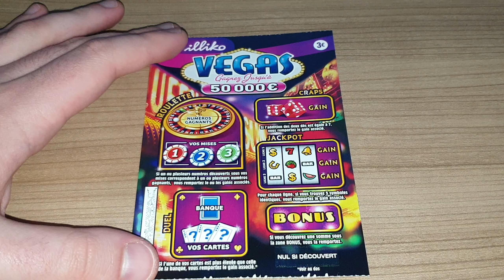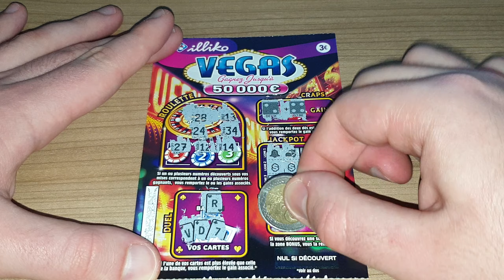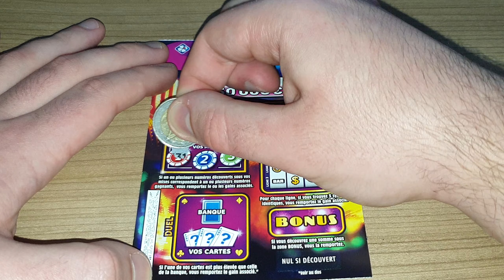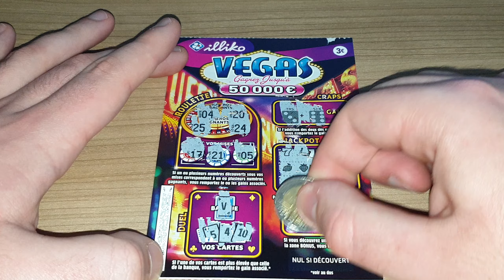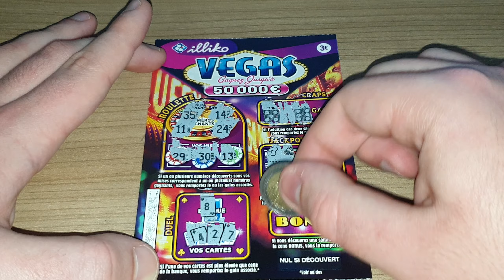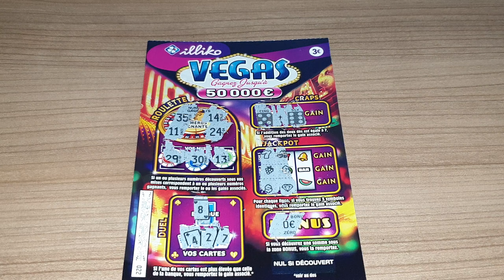Grattage Abonnés #223 • FDJ/Illiko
Grattage Abonnés #223 • Demande de "Moulagaa 62"
- Banco (1€)
- Numéro Fétiche (1€)
- Goal (1€)
- Astro (2€)
- X10 (2€)
- Black-Jack (2€)
- Solitaire (2€)
- Pactole (2€)
- Tellement Vintage (2€)
- Vegas (3€)
- Duel de Drakkars (3€)
- Cash (5€)
- Jackpot (5€)
- Maxi Mots Croisés (5€)
- X20 (5€)
- Le Trésor des Pyramides (5€)
- Super 10 ou 200 (5€)
- Monopoly (5€)
- Méga Mots Croisés (10€)
- Millionnaire (10€)
- Bingo (10€)
- Mission Patrimoine (15€)